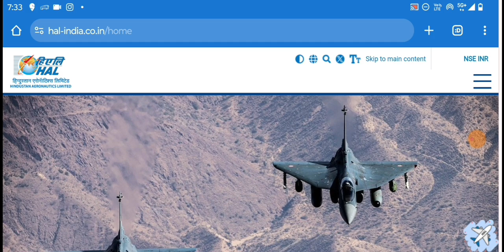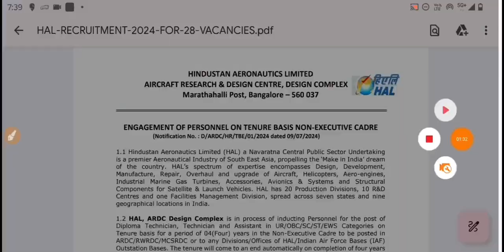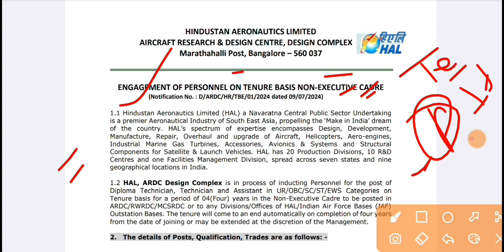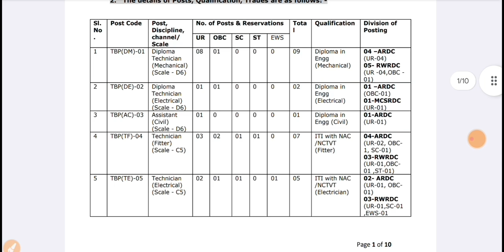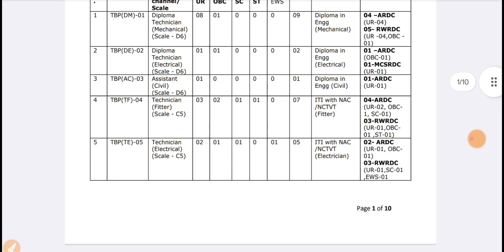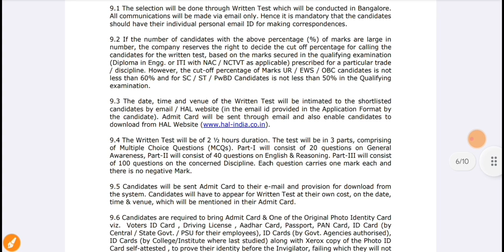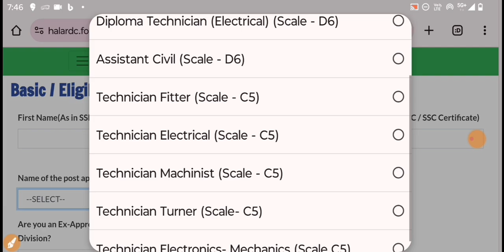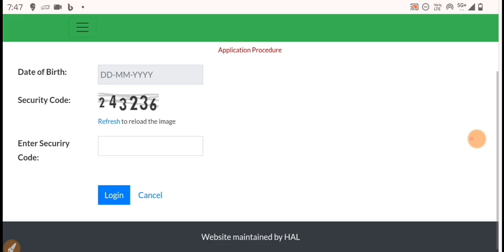आ गई HAL ITI Technician की नई भर्ती 😍 Salary: ₹44,000/+ | HAL ITI, Diploma Technician Recruitment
Hal iti technician Jobs, hal iti technician recruitment, hal iti jobs vacancy, hal new recruitment 2024, Hindustan aeronautics limited recruitment,

BTech Jobs
ITI Job's 2024
Freshers jobs
Govt Jobs 2024
Engineering jobs
Industrial Job's
Electrical Job's
Private Jobs
MNC jobs
Diploma Jobs
BE/BTech Jobs
Gate Job's
Engineering
Latest Jobs
Technical Jobs
Software engineer jobs
IOCL Recruitment
ONGC Recruitment
BHEL Recruitment
Great Job's
ITI New Apprentice
SAIL Recruitment
TATA Steel Plant Job's
Mechanical Jobs
Civil Engineer Job's
Mining Jobs
Coal India Job's
DRDO Recruitment